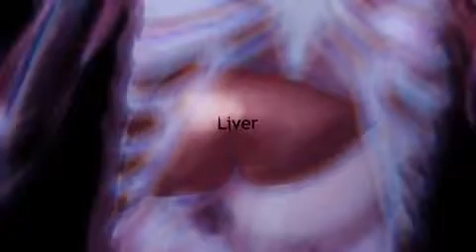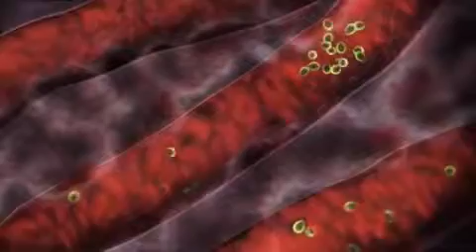Life Cycle of Malaria Parasite in Human Host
Acest video prezinta ciclu de viata al malariei in corpul uman. Malaria este o boala cauzata de un parazit transmis omului cu ajutorul unui anumit tip de femela tantar : anofel.  Boala se manifesta initial prin febra, care apare la cateva saptamani dupa contractarea bolii. Ea se poate insoti uneori de dureri de cap, tulburari digestive si dureri musculare. Malaria evolueaza apoi in cicluri, cu alternanta de febra, insotita de tremuraturi, si transpiratii reci.